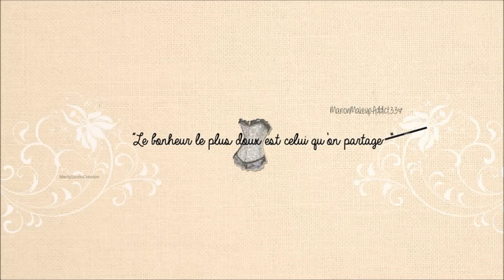[ TAG ]: " Summer products " ( Créé part Noémiemakeuptouch )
↓ Déroule la barre d'info, la réponse y est peut être ↓ 

N'OUBLIE PAS LA HD !

- CE QUE JE PORTE :

- MAKE UP :

Yeux : " Chocolate Bar " Too Faced
Lèvres : " Coquette " Lime Crime

- ACCESSOIRES :

Boucles d'oreilles : Forever 21
Bague : Cadeaux
Bracelet :Soufeel
Collier :

- ONGLES :

Vernis : N°506 " Exotic Grenade " L'Oréal Color Riche

- VÊTEMENTS :

Haut : Stradivarius